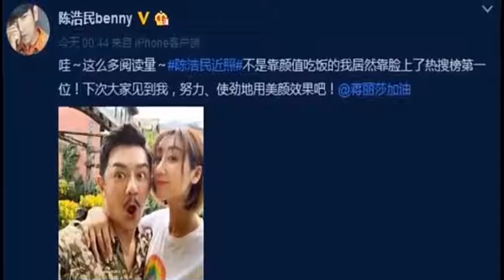陈浩民回应近照脸崩一事 是被人恶意美颜p图 粉丝晒偶遇照力证